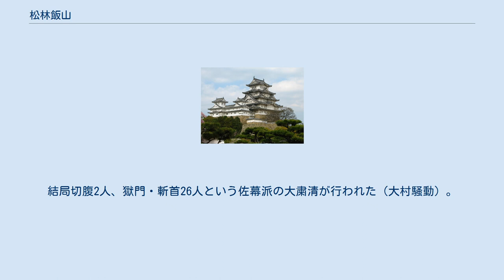松林飯山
松林 飯山（まつばやし はんざん、天保10年2月16日（1839年3月30日） - 慶応3年1月3日（1867年2月7日））は、幕末の大村藩士・儒学者。
諱は漸之進、号は飯山、字は伯鴻、通称は廉之助。
 父は大村藩医、松林杏哲。
筑前国早良郡羽根戸村に生まれ、やがて大村藩領蠣浦に移った。
幼少の頃から神童の誉れが高く、郡奉行に見出され、嘉永3年（1850年）、12歳のときに藩主大村純熈に唐詩選を進講した。
これをきっかけに藩士に取り立てられ、藩校五教館の表定詰となった。
 嘉永5年（1852年）、純熈にしたがって江戸に出て、安積艮斎の塾に入門し、頭角を表し塾生の主席となった。
安政4年（1857年）、昌平黌に入学、19歳で助教に任命された。
 安政6年（1859年）、大村に戻ると、藩は五教館の祭酒（教授）に任じようとしたが、飯山はこれを辞退し、次席である学頭となった。
 万延元年（1860年）8月、純熈の命により大坂に出向き、藩邸に滞在しつつ京都の政情を探索した。
大坂では、昌平黌の学友であった松本奎堂（後に天誅組総裁）、岡鹿門（岡千仞）と3人で雙松岡(そうしょうこう)塾を開いたが、勤皇思想の拠点のような観を示したため、京都所司代から問題視された。
このため、塾は6ヶ月で閉鎖され、飯山も大村に戻った。
 文久3年（1863年）10月、 五教館の祭酒となった。
また、この頃から学問だけでなく、藩政へも参加するようになった。
同年12月頃、渡邊清左衛門、渡邊昇、楠本正隆らとともに勤王派を結成したが、これが後に大村三十七士と呼ばれる同盟に発展する。
 慶応3年（1867年）1月3日、飯山は自宅近くで襲われ、絶命した。
また同日、家老の針尾九左衛門も襲われ重症を負った。
事件は佐幕派の犯行とされ、藩士1000人を動員した捜査が行われた。
結局切腹2人、獄門・斬首26人という佐幕派の大粛清が行われた（大村騒動）。